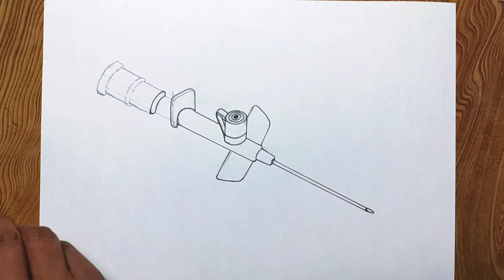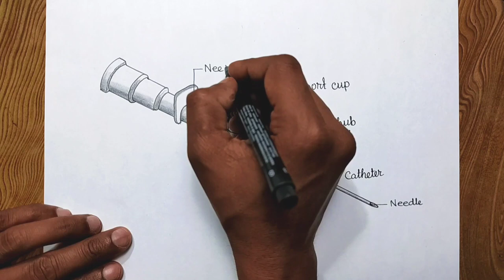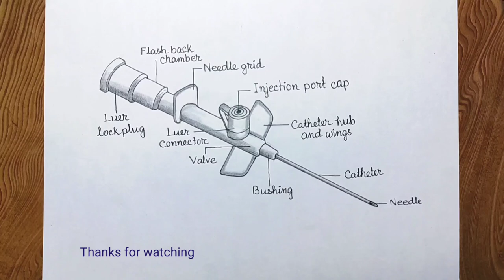IV cannula diagram drawing/ Medical equipment drawing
How to draw iv cannula step by step easy trick.
Easy way to draw iv cannula/ medical instrument.

IV cannula diagram drawing.
Medical equipment drawing.
i.v cannula drawing.
I.V Cannula Parts Name.

In this video I used Artline pencil and sketch pen.